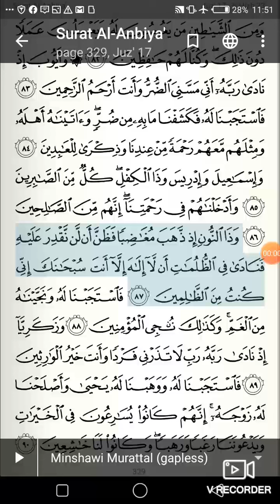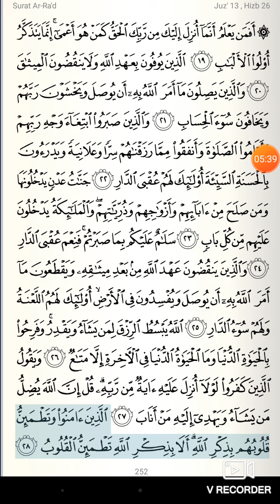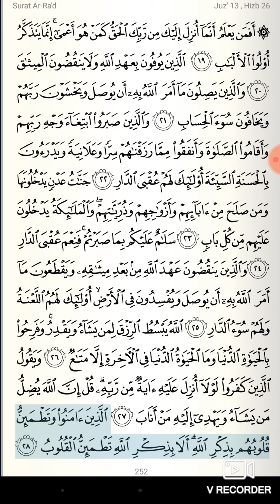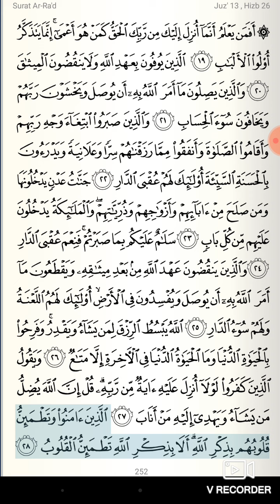KWA MARADHI YA WASIWASI NA MARADHI YA MOTO SOMA DUA HII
BY SHEIKH ABALQAASIM Usisahau kuSUBSCRIBE ili uwe wa kwanza kabisa kupata kisa hiki na vingine AHSANTE 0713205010